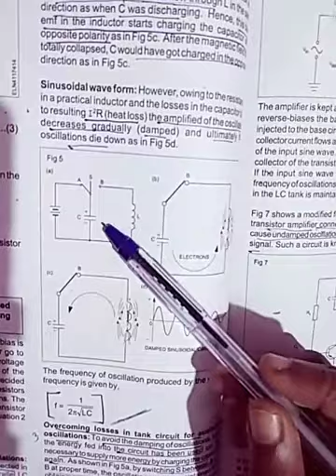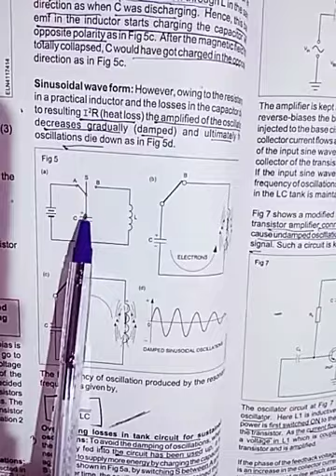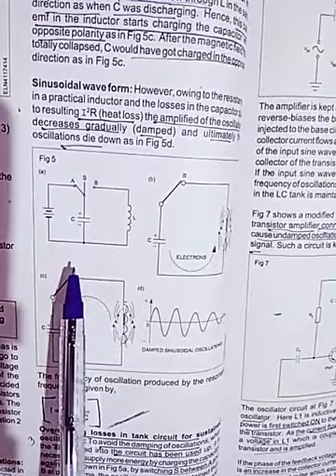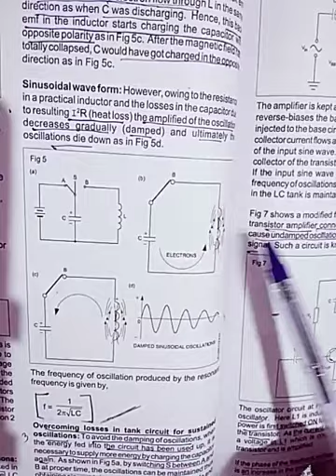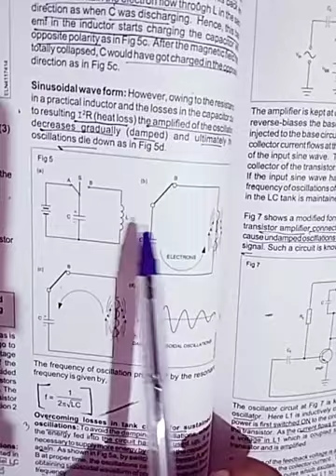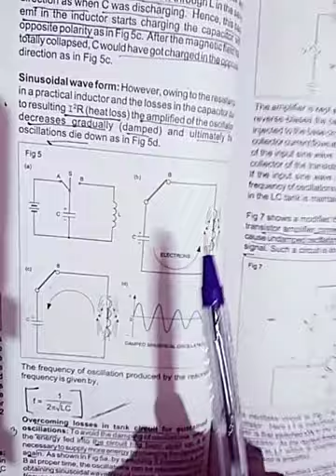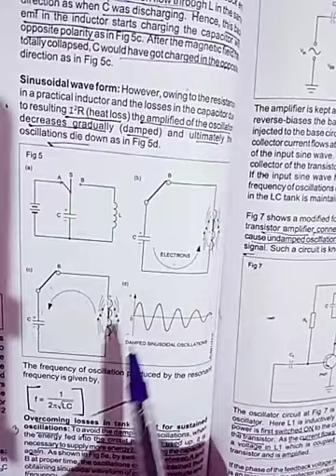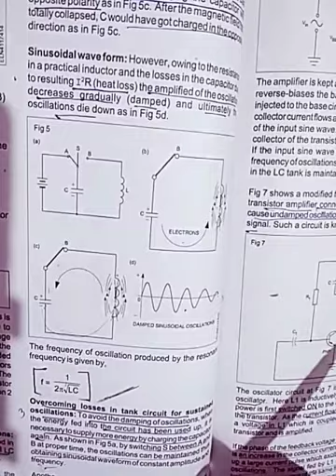NCVT electrician text oscillator part4